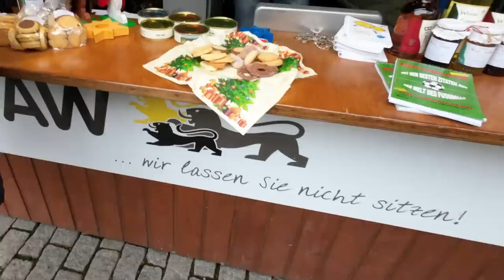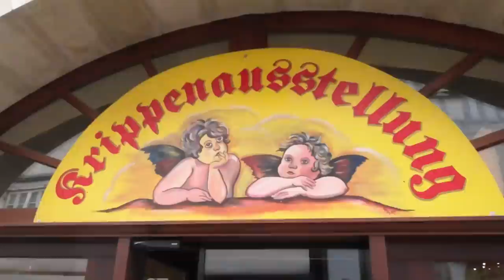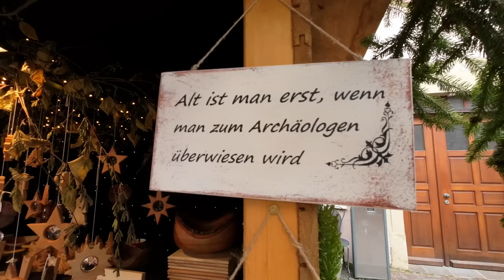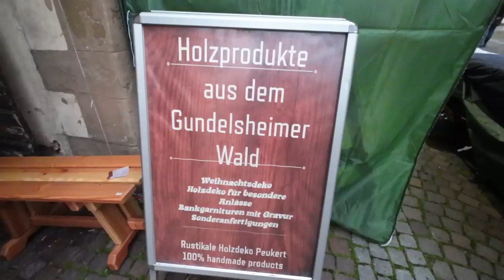Das wars dann erstmal für 2022. Unser Plan für 2023 - Nr. 268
Lasst euch von uns mit auf ein paar Weihnachtsmärkte in unserer Heimatregion entführen!
Impressionen aus Heilbronn, Bad Wimpfen und Gundelsheim sollen für die Adventszeit einstimmen.
Anschließend lassen wir unser Jahr 2022 nochmal revue passieren und teilen mit, wie wir die Planung für 2023 angehen.

Weihnachts-Sonderverkäufe bieten unsere Partner, die Fa. Insta360 und die Fa. EcoFlow an; hier die links zu deren Produkten:

Vielen Dank!